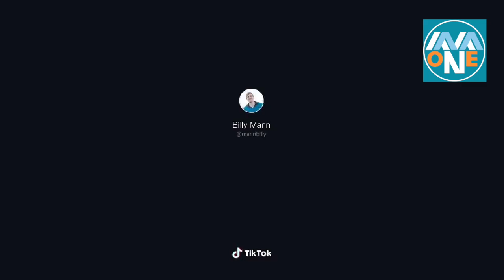ഒരു പഴക്കുല ആണേൽ പോലും ഒന്നോ രണ്ടോ പേട് ആയത് കാണും.. 😅😅😅 Malayalam Media.One